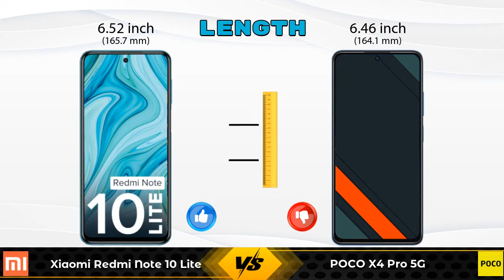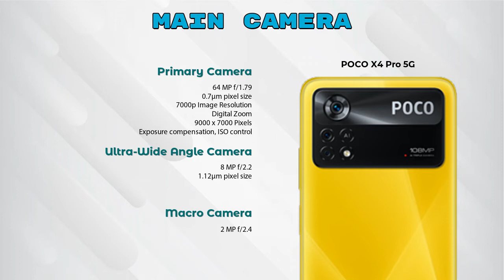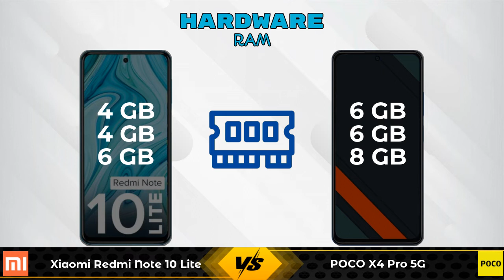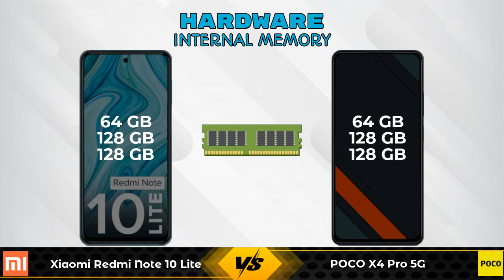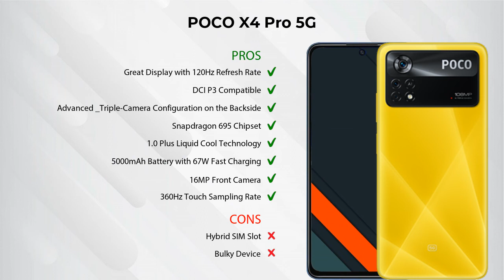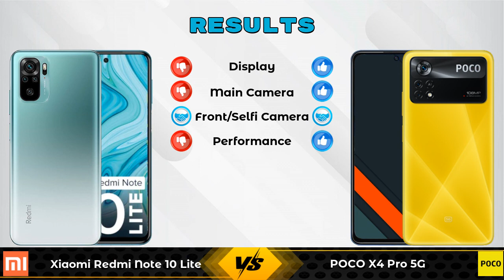Xiaomi Redmi Note 10 Lite Vs POCO X4 Pro 5G - Full Comparison [Full Specifications]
In this Video we are Comparing Xiaomi Redmi Note 10 Lite Vs POCO X4 Pro 5G with [Full Specifications].

Variant Details:
4 GB / 128 GB - 15999
4 GB / 64 GB - 13629 (Flipkart)
6 GB / 128 GB - 17364 (Flipkart)
4 GB / 64 GB - 12999 (Amazon)
6 GB / 128 GB - 15999 (Amazon)

Variant Details:
6 GB / 64 GB - 18999
6 GB / 128 GB - 19999 (Flipkart)
8 GB / 128 GB - 21999 (Flipkart)

Xiaomi Redmi Note 10 Lite 128GB Vs POCO X4 Pro full specifications
POCO X4 Pro Vs Xiaomi Redmi Note 10 Lite 128GB full specifications
Xiaomi Redmi Note 10 Lite 128GB Vs POCO X4 Pro comparison
POCO X4 Pro Vs Xiaomi Redmi Note 10 Lite 128GB comparison
Xiaomi Redmi Note 10 Lite Vs POCO X4 Pro 5G comparison
Xiaomi Redmi Note 10 Lite Vs POCO X4 Pro 5G
POCO X4 Pro 5G Vs Xiaomi Redmi Note 10 Lite comparison
POCO X4 Pro 5G Vs Xiaomi Redmi Note 10 Lite